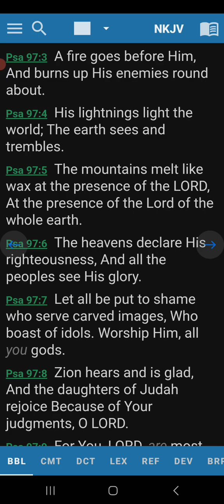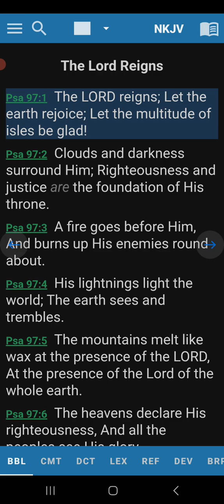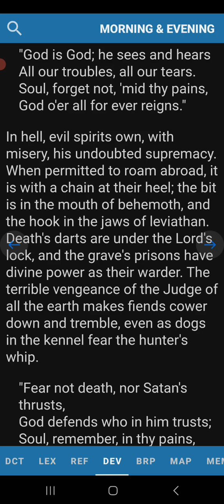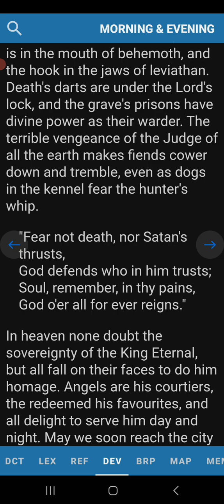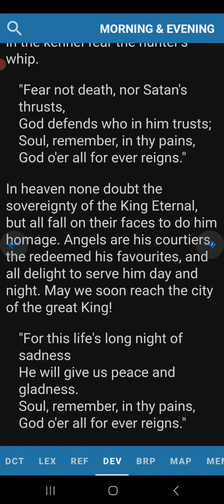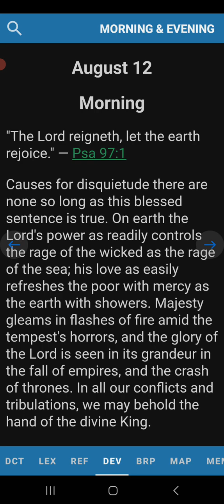Morning Devotion Psalm 97:1